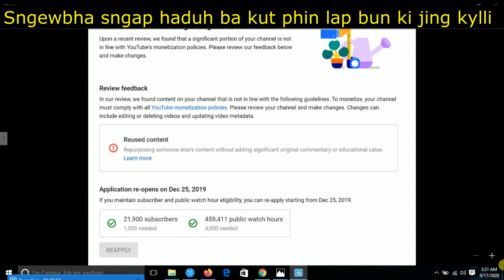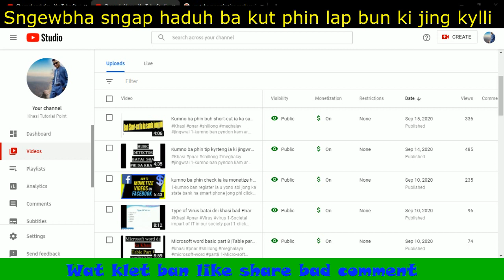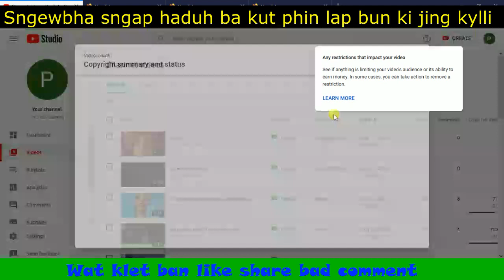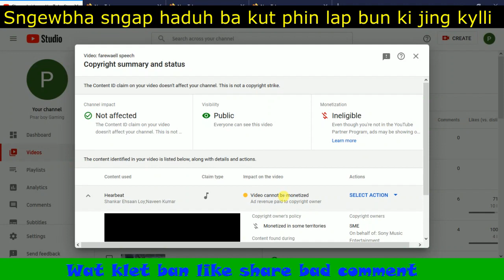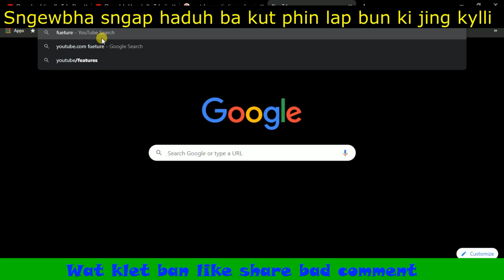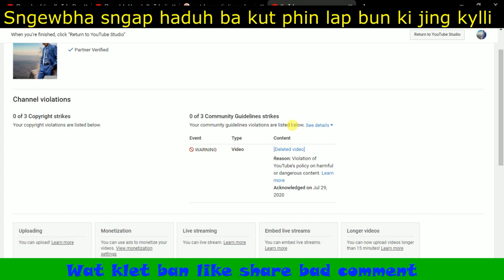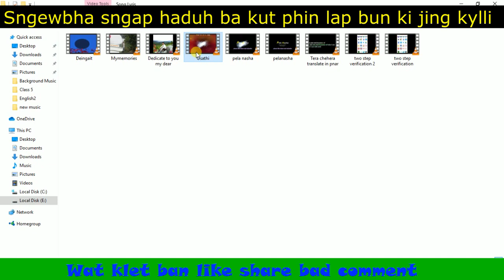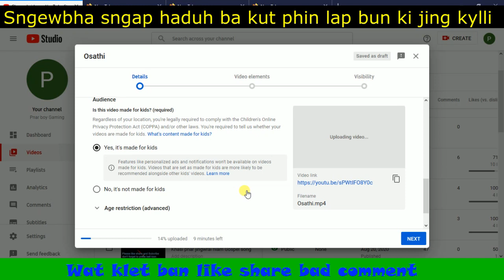Da husiar wat juh leh ia kane ha youtube wat leh ia kane ha Youtube channel jong phi part 1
2-Kumno ba phin buh End Screen bad Branding ia ki video jong phi peit kane ka video da kaba phi click ia kane ka link harum.